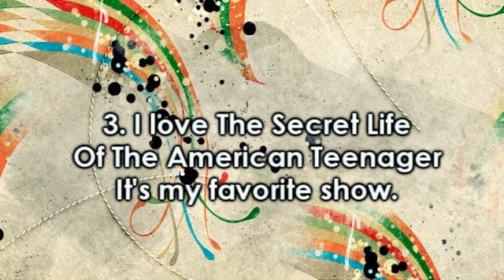I got Tagged(:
my facts are boring, haha.